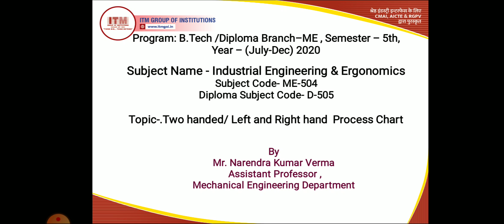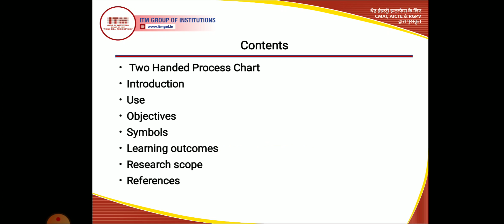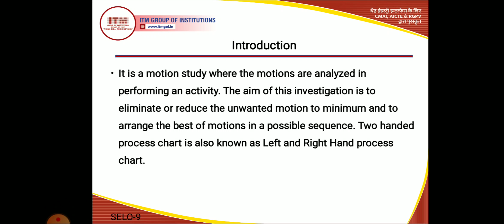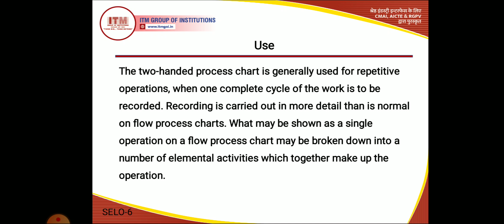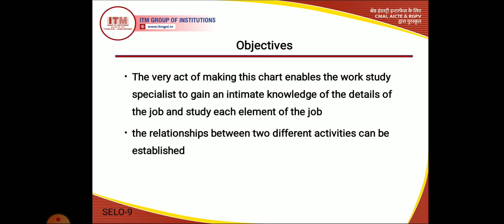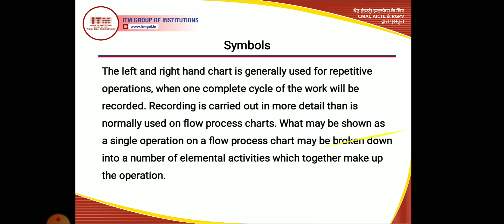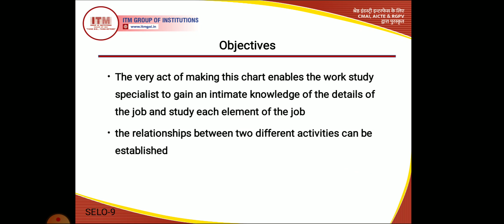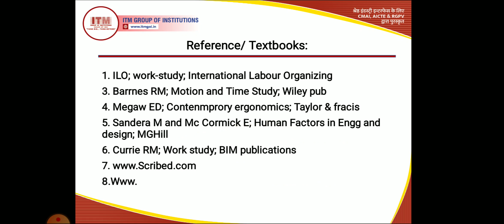ME-504 : Industrial Engg & Ergonomics, Unit-2 Two handed process chart, B.Tech, ME, V Sem, III Yr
Mr. Narendra Verma
Assistant Professor, Department of Mechanical Engineering